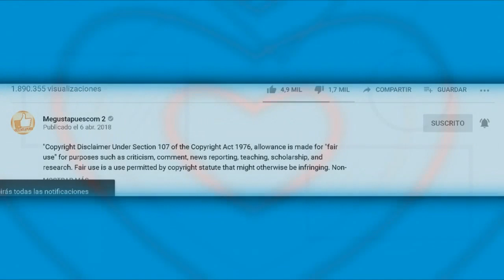Maribel Guardia reacciona al decirle que no es viuda